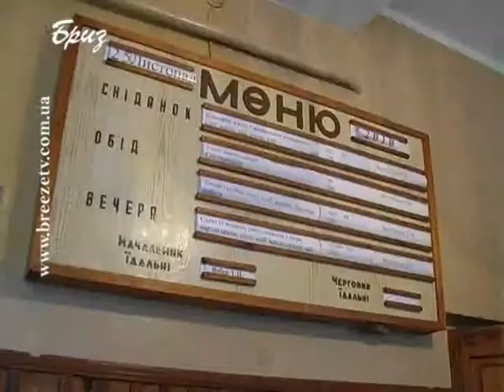АРТЕК-СОЮЗ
Війна - війною, а сніданок, обід і вечеря - за розкладом! Впровадження аутсорсингу - нової системи організації харчування українського війська не тільки звільнило військових від невластивих їм функцій, а й значно покращило якість харчування під час несення службових обов'язків. Як «Артек - союз» забезпечує військовослужбовців під час навчань «Перспектива 2012»